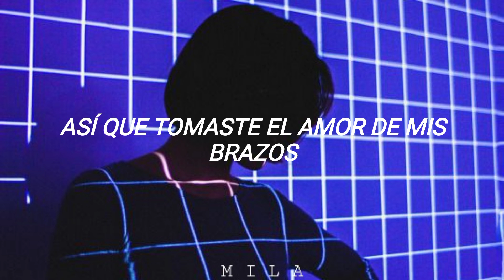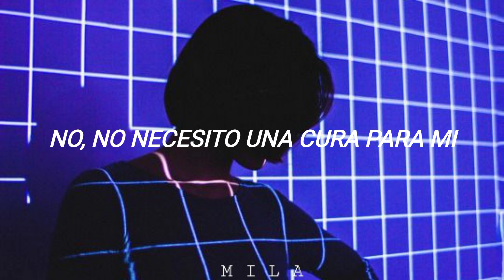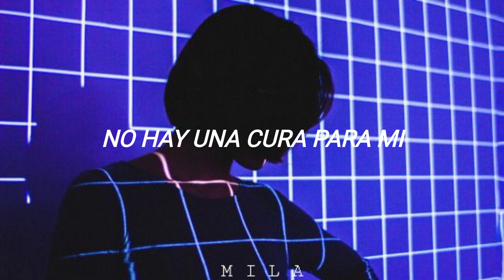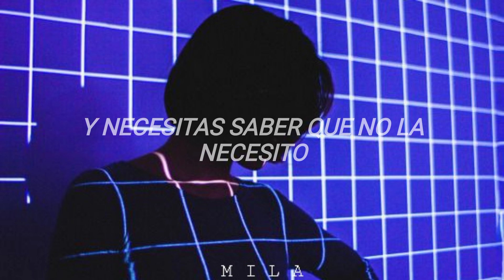Aurora - Cure For Me | Sub.Español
❀Canción: Cure for me
❀Artista: Aurora

No, we don't belong together

About our nature in love

You got nеrves, but they nevеr show

Hmm, please, no cure for me